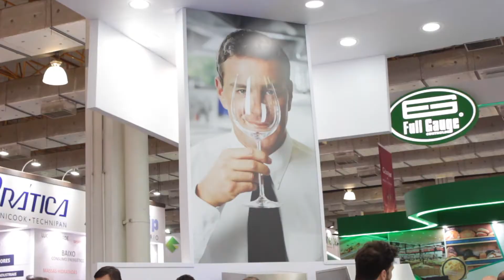Expo Fispal - Daniel Garcia - So Far Away - Winterhalter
Daniel Garcia Violino Cover

Músico ao Vivo em Evento na Feira Expo Center Norte

Expo Fispal - Winterhalter

Violinista ao vivo para eventos sociais e empresariais em Sp São Paulo